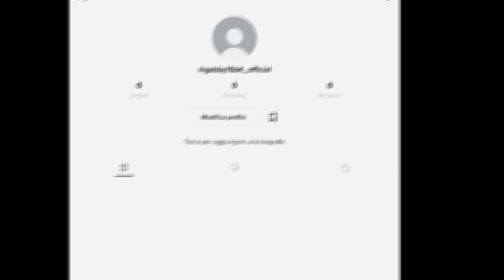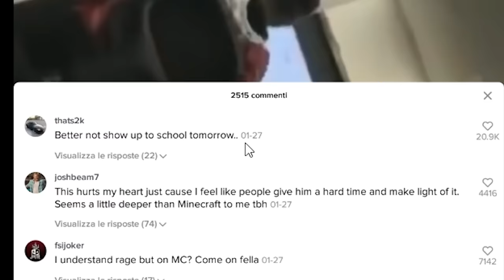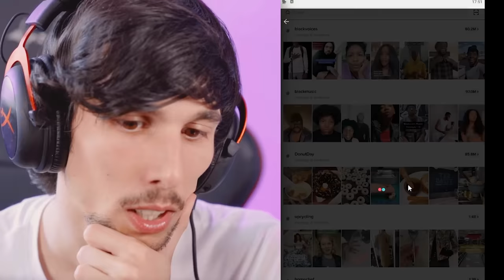Tik Tok che ti faranno tornare il buon umore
Forse!